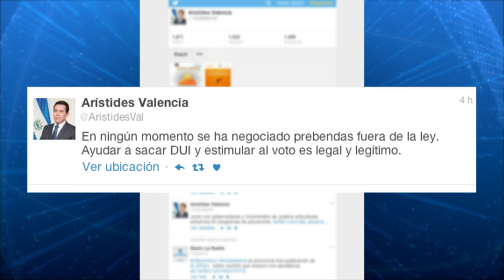Reacciones por audio sobre negociación de FMLN con pandillas